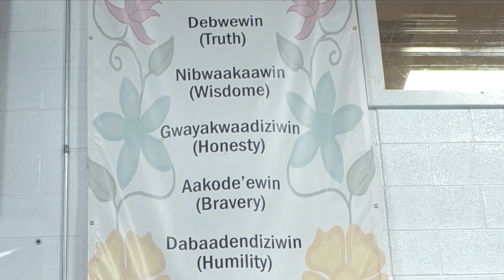Fighting Chance S .C .I .T. Youth Boxing Club 2020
Fighting Chance S.C.I.T. Youth Boxing Club 2020. Please Support!! Thank You